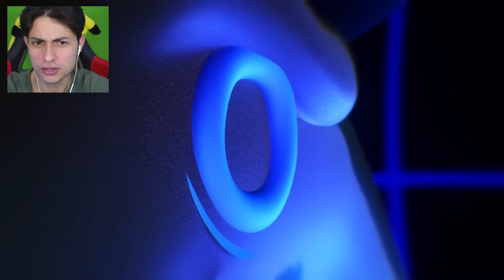THE AMAZING DIGITAL CIRCUS 2 OFFICIEL EST INCROYABLE !!